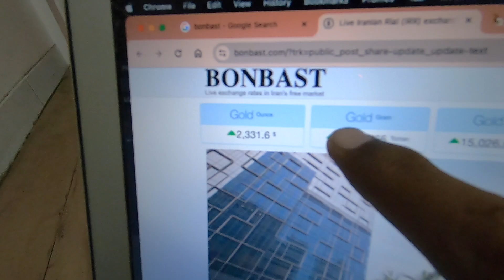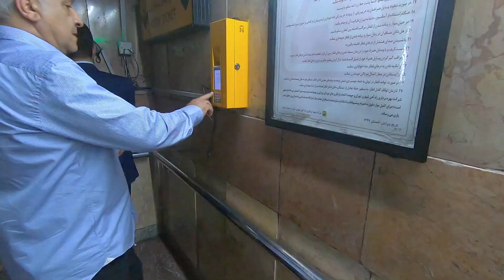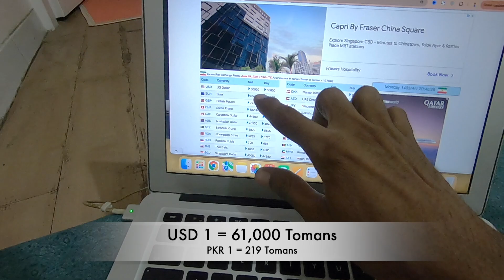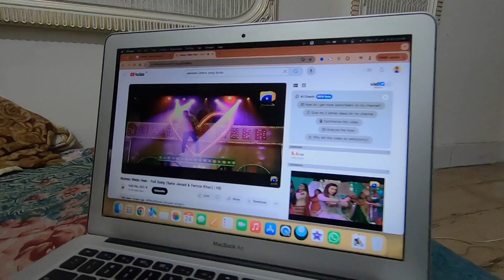World's Cheapest Metro Iran | Cost less than US$ 0.01 | 5000 Tomans OR 50,000 Rials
World's Cheapest Metro Iran | Cost US$ 0.01 | 5000 Tomans OR 50,000 Rials

I found that the Tehran Metro is the cheapest way to explore the city. It costs you less than US$ 0.01, 5000 Tomans OR 50,000 Rials, PKR 25, INR 7. Watch the video to learn more about the metro and its costs.

video chapters
0:00 Intro
0:32 Iranian Breakfast
0:51 Iranian apartment tour
2:00 Street/Road
4:29 Metro station
5:10 Tehran Metro card
7:30 Azadi Tower
8:30 Defence Museum
10:30 Jungle
11:10 Metro Ticket Machine
11:29 Metro Ticket Price
12:40 Cooking Food
13:25 Current Iranian Toman/Rial Rate
14:34 Pakistani music